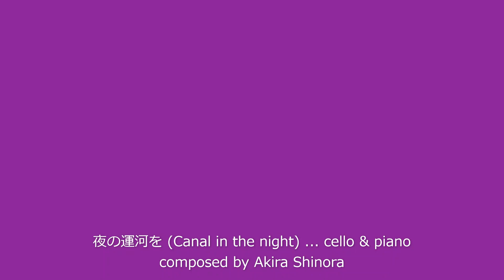夜の運河を (canal in the night) ... cello & piano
チェロとピアノのための小曲です。A short music piece for cello & piano.
作曲はアキラ シノラ。Composed by Akira Shinora.

Piascore 楽譜ストアで楽譜 (スコアとパート譜) を購入できます。
You can buy the score & part-score on the website "Piascore".

伴奏音源はこちらで聴けます。You can listen to the accompaniment sound on this website.